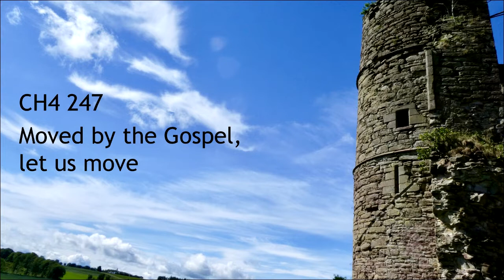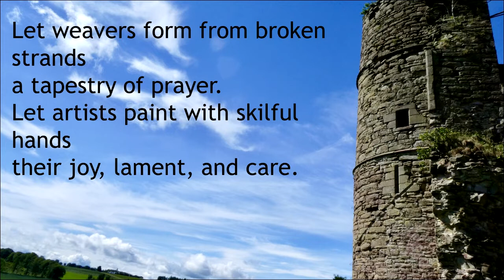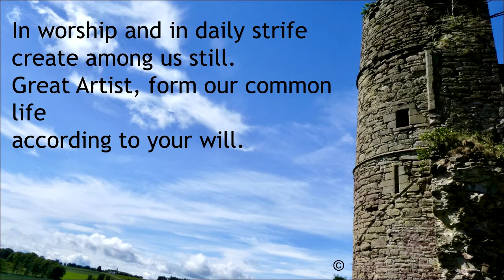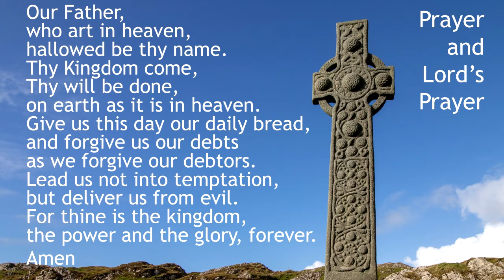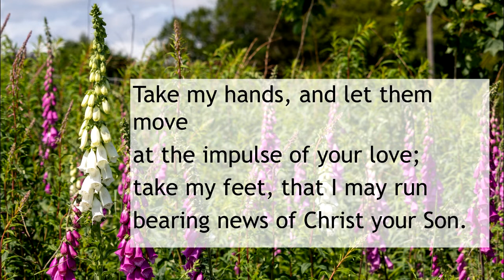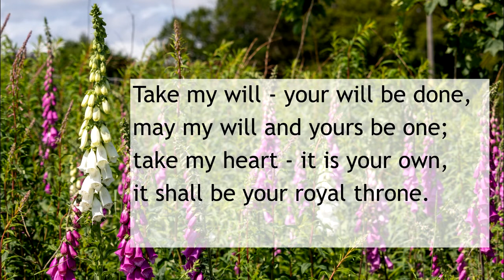28th June 2020 Welcoming Others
Rev Carleen Robertson reminds us of Jesus' indiscriminate love.